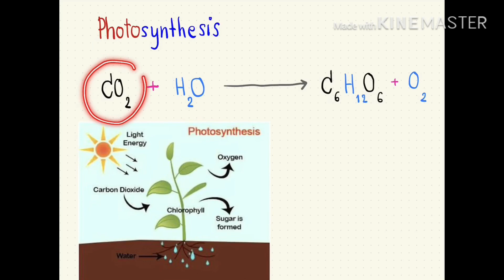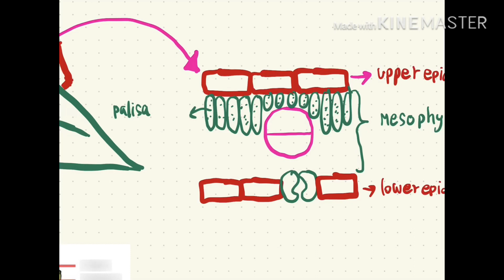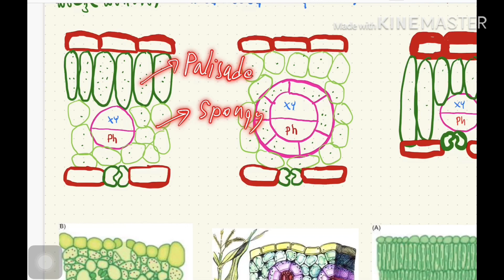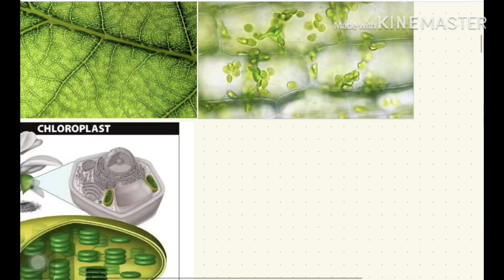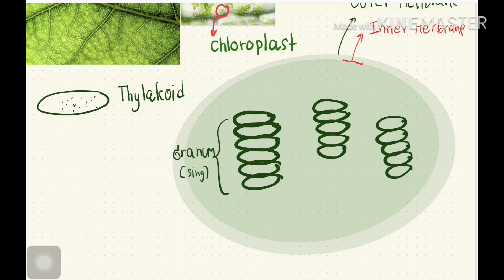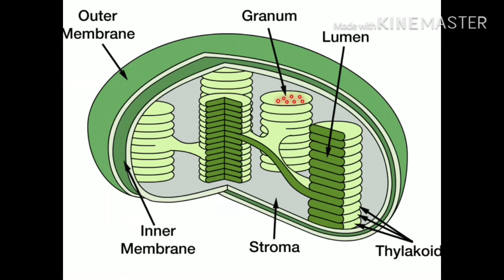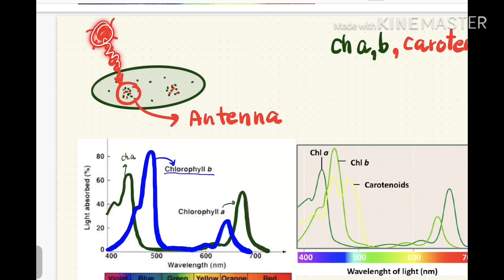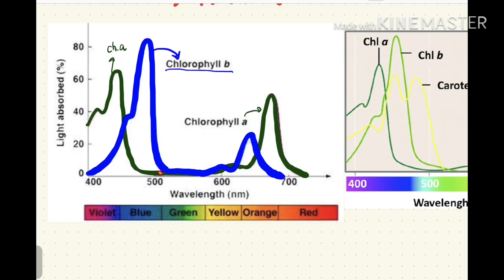1.โครงสร้าง chloroplast, pigment กายวิภาคพืช C3 C4 CAM และสรุปหลักการการสังเคราะห์ด้วยแสงตอน 1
ชีววิทยา ม.5 พืช บทที่ 11 เรื่อง การสังเคราะห์ด้วยแสงของพืช
เนื้อหา กายวิภาคพืช C3 C4 CAM ,โครงสร้าง chloroplast,รงควัตถุและสรุปหลักการสังเคราะห์ด้วยแสง 1